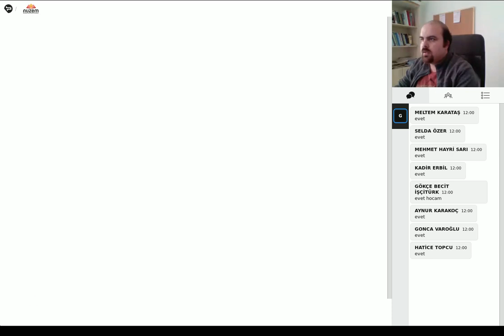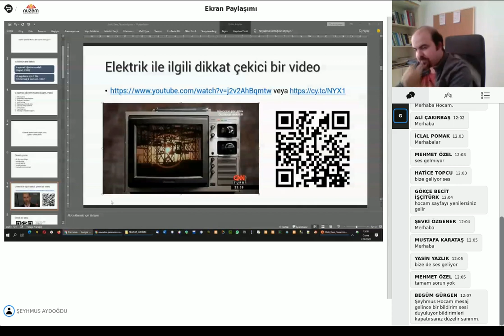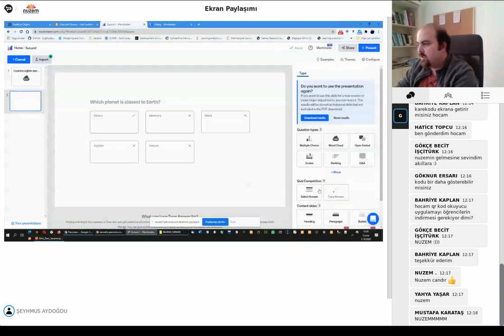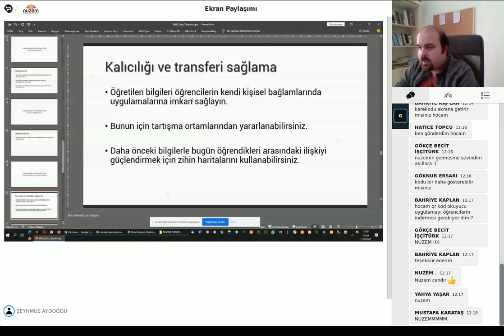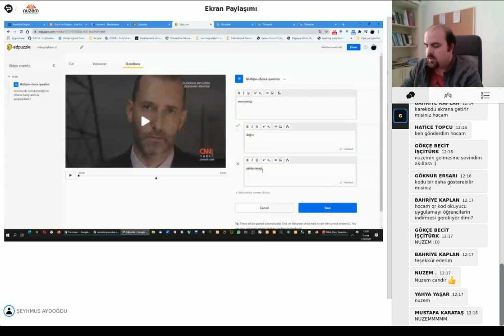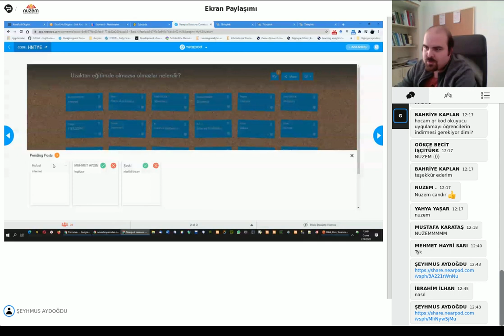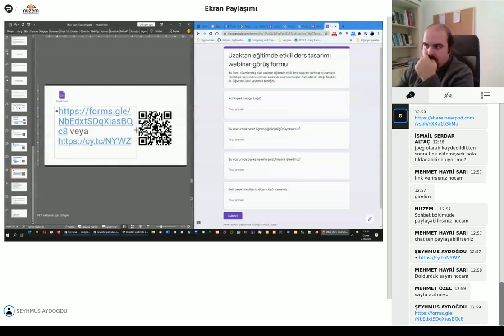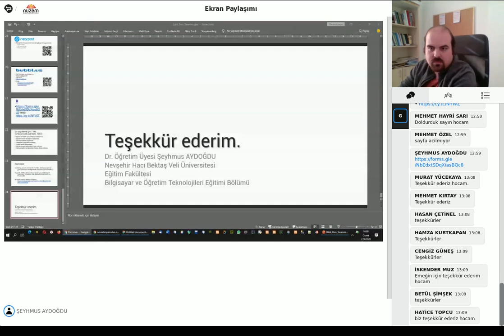Dr. Öğr. Üyesi Şeyhmus Aydoğdu Uzaktan Eğitimde Etkili Ders Tasarımı